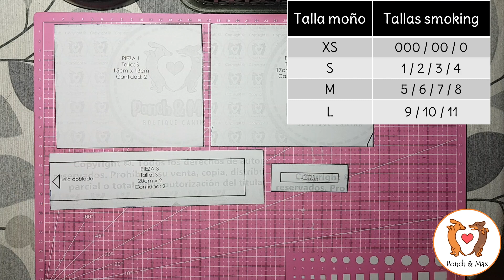DIY 🐶 Elaboración de moño para Smoking canino 📌 🥰 Ropa para perros y mascotas ❤❤❤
La lista de reproducción para que aprendas a hacer tus moldes es el inicio de estos quehaceres de atuendos perrunos.

▶️ Grupo de WhatsApp donde tengo preparadas varias dinámicas y sorpresas. Únete